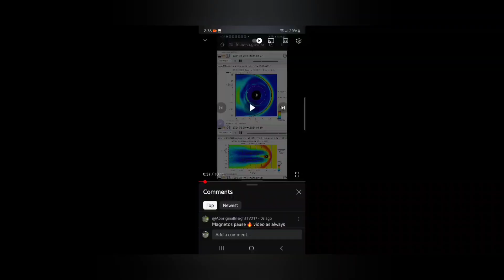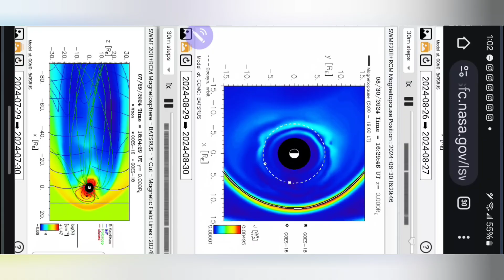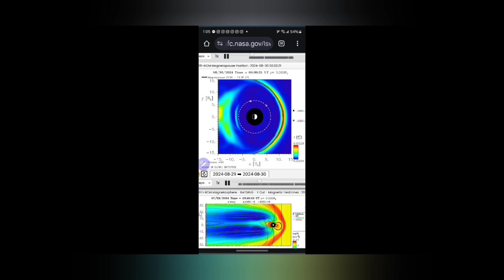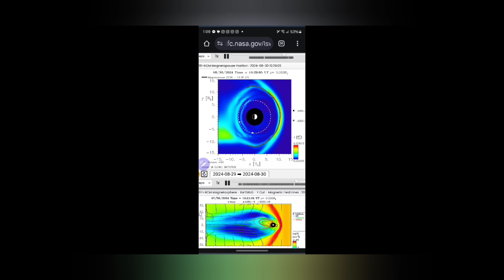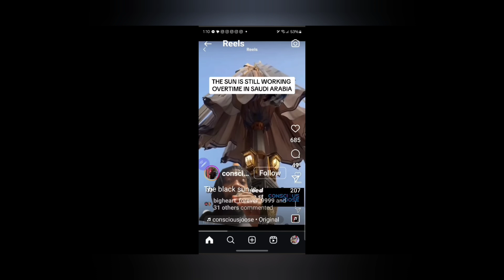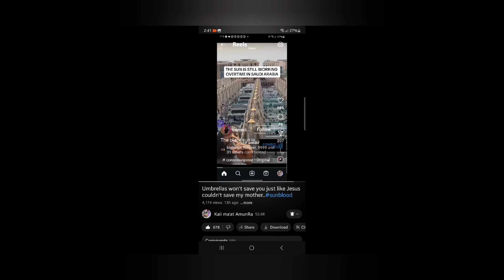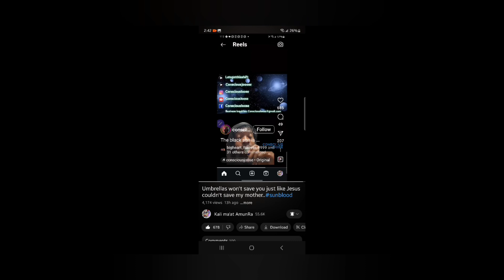Time's Up Time's Up Time Up ⏲️ ⏰️ 🕑 🕙 🕚 🕖 🕘 ⏰️ ⏲️ ⏳️ IS Uppppppppppppppp